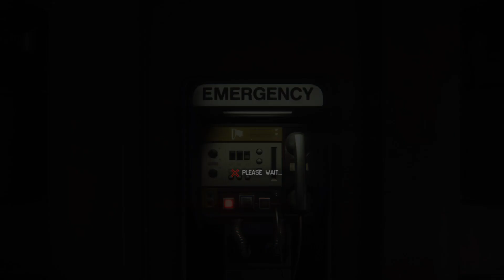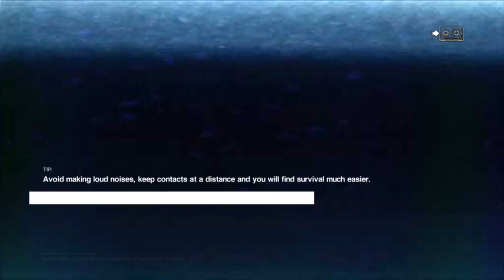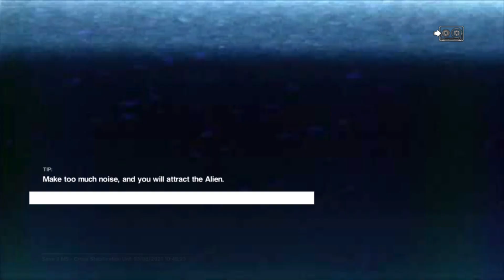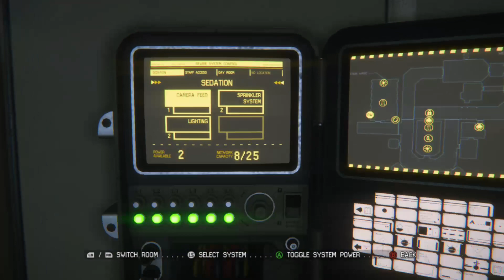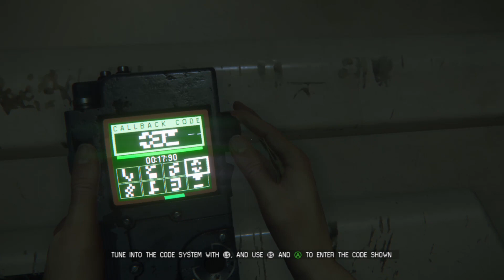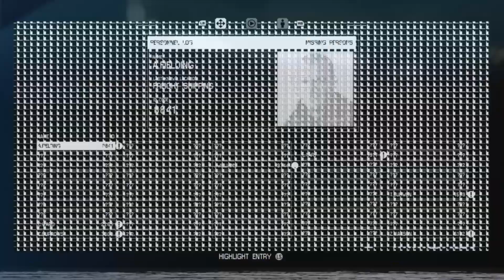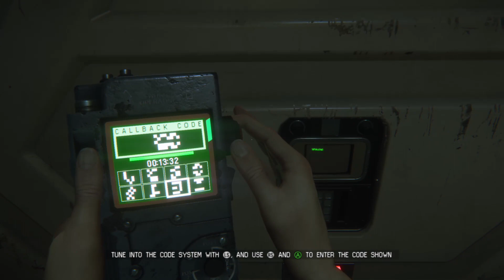Alien Isolation - [Episode-5] Let's Play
New series and my first time playing through Alien Isolation. Let's just hope it isn't game over for Ripley. As always hope anybody watching enjoys.